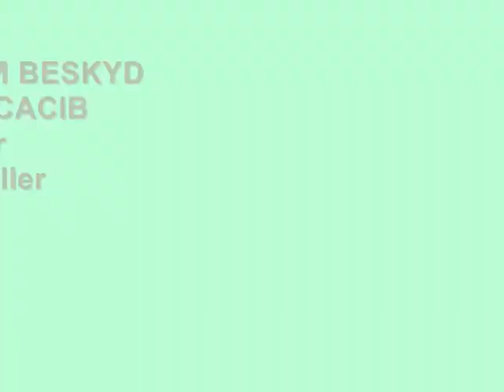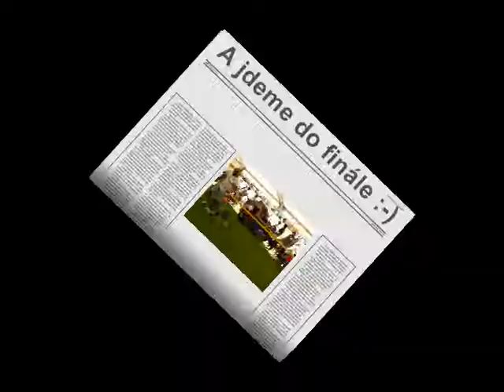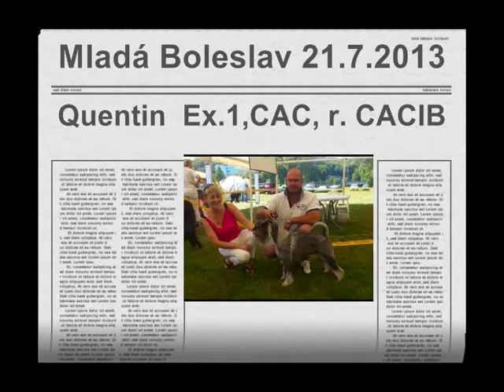Quentin Alarm Beskyd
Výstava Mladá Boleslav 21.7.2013